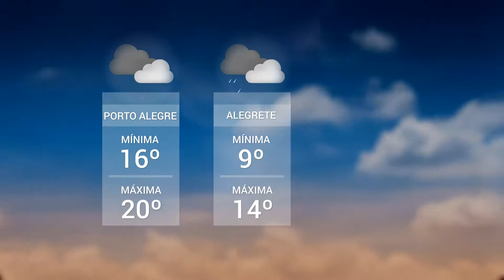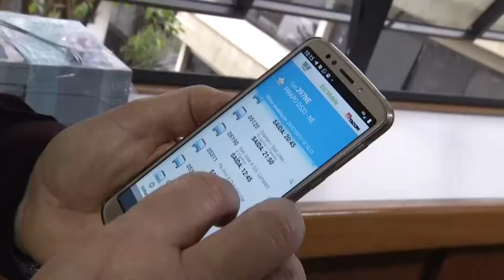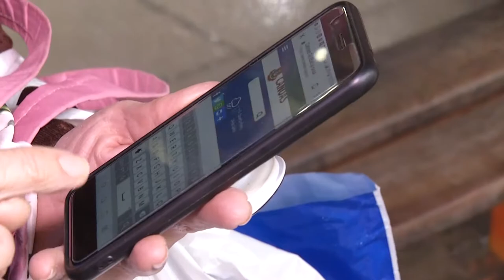Panorama | TVE - Boletim 13:45 - 25/07/19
Porto de Rio Grande recebe investimento
TV UNIVATES: a importância do incentivo na vida escolar
Aplicativo informa sobre transporte coletivo em Canoas
66,7 % dos homens da capital gaúcha apresentam sobrepeso
UPF TV: projeto cuida de animais vítimas de maus-tratos